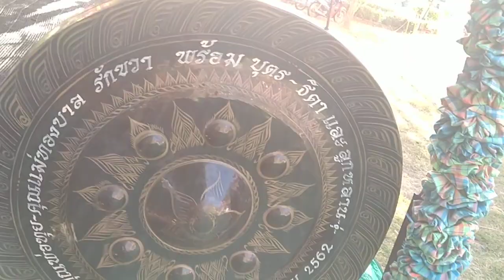บวงสรวงช่อฟ้าศาลาวัดอุดร 31/12/66